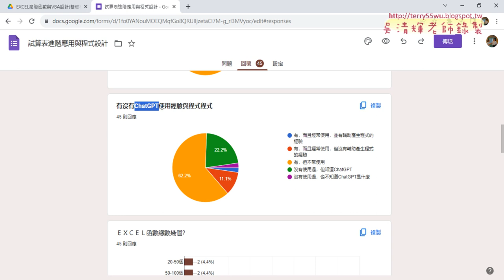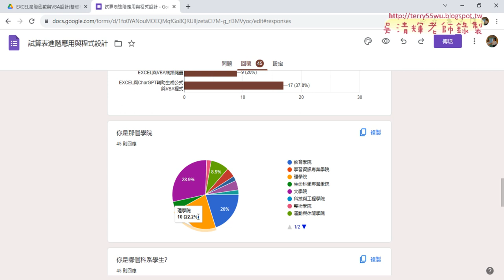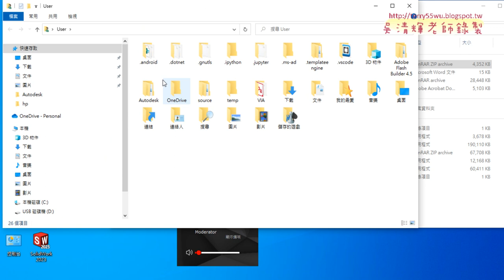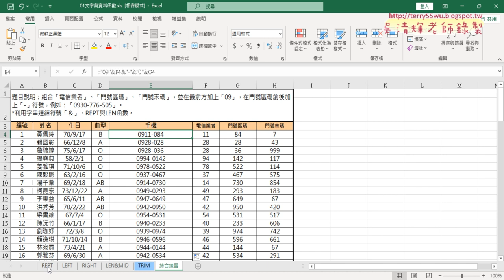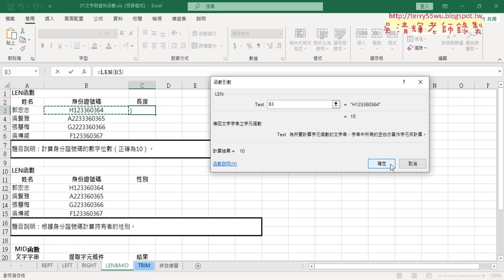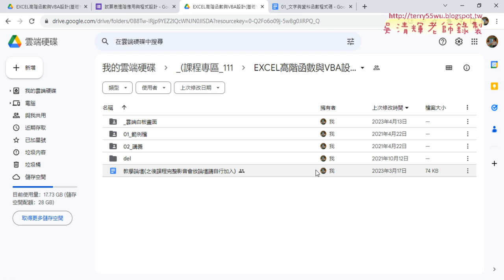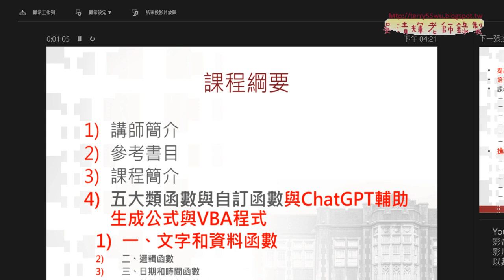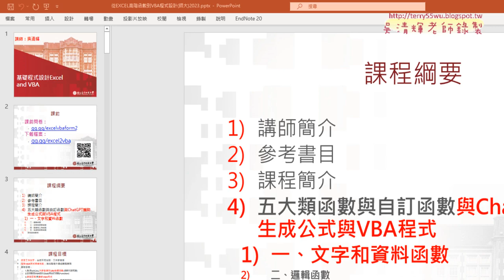01 問卷結果與雲端資料說明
上課內容：

01_問卷結果與雲端資料說明
02_講師簡介與課程簡介與ChatGPT
03_手機串接公式說明

課程理念：
1.以循序漸進的方式, 透過詳細的說明和實用的50個Excel VBA範例,
2.進而解說EXCEL與資料庫的結合，甚至將EXCEL當成資料庫來使用，

吳老師  112/9/7